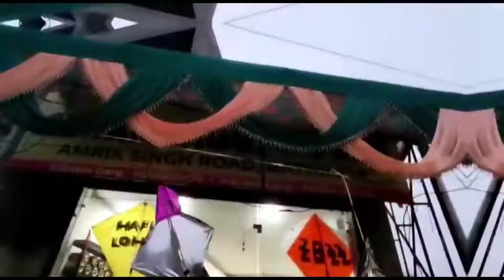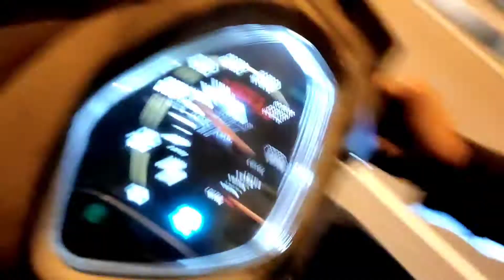(EP_2)🪁🪁MANJA FULLY EXPLAIN, 👹👹Kites fully explain 🔥🔥💯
intro credit =MANUSHARMA 🔥